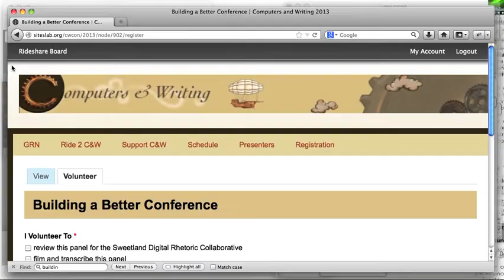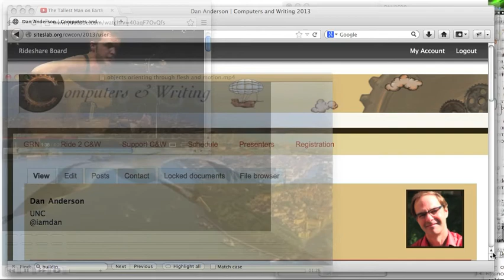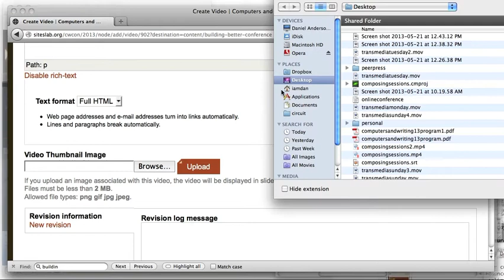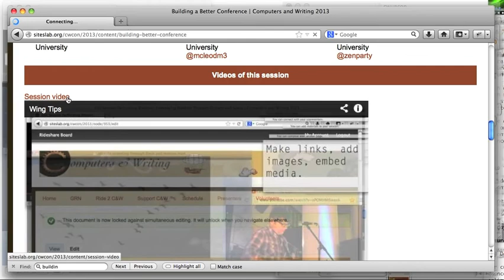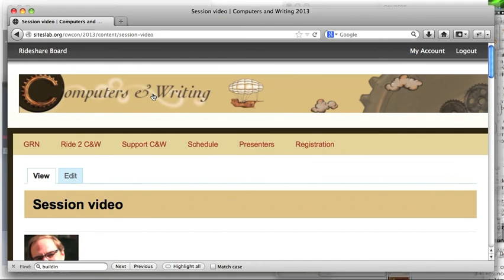Crane Calls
A tutorial for the Computers and Writing Conference